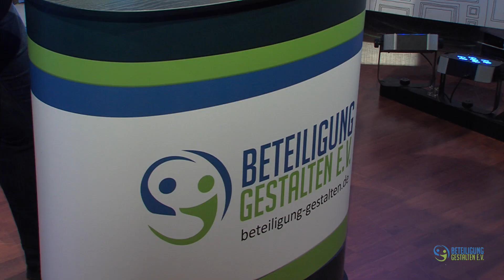Beteiligung Gestalten - Zu Gast: Kerstin Kinszorra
Jan Hanse im Gespräch mit Kerstin Kinszorra, Pressesprecherin und Teamleiterin des Büro des Oberbürgermeisters der Stadt Magdeburg.